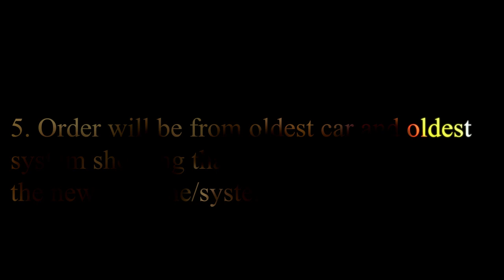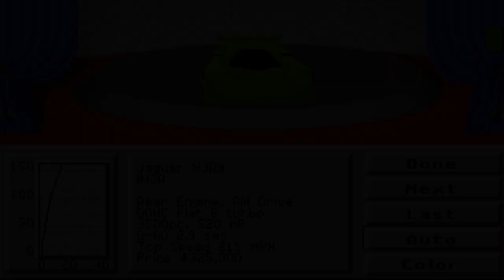Prototype Cars in Racing Games 80s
Prototype Cars in Racing Games, this time mainly the Group C cars